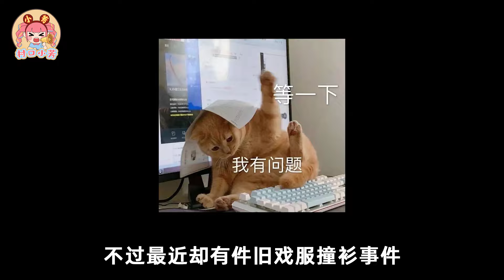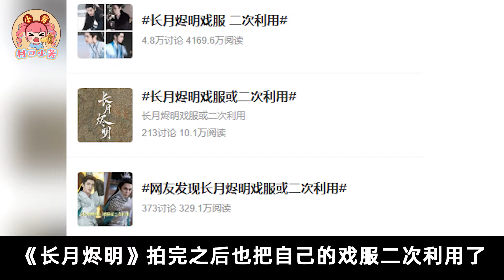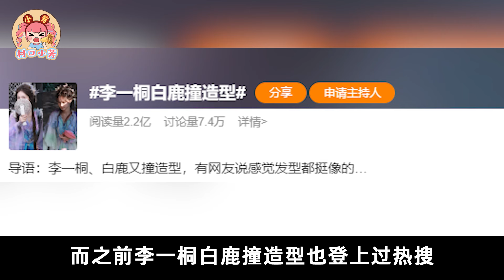【古装戏服撞衫大赏】撞衫不可怕，谁丑谁尴尬！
古装剧戏服大撞衫，谁丑谁尴尬